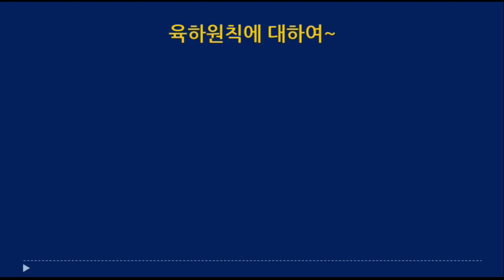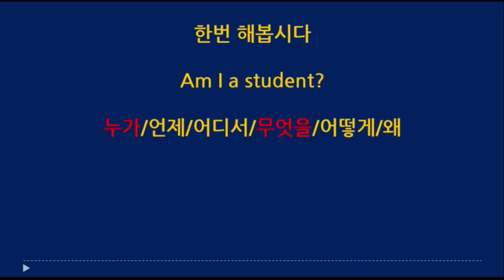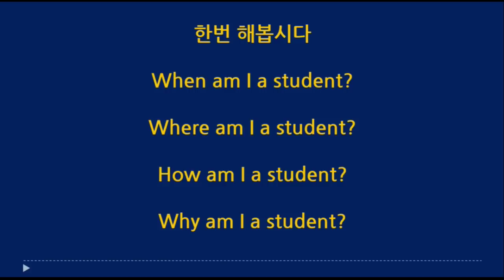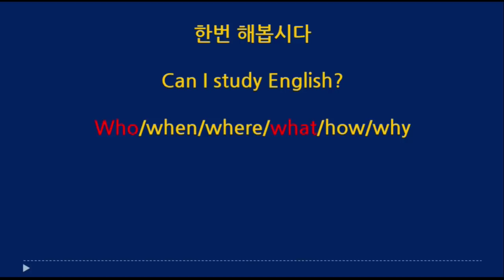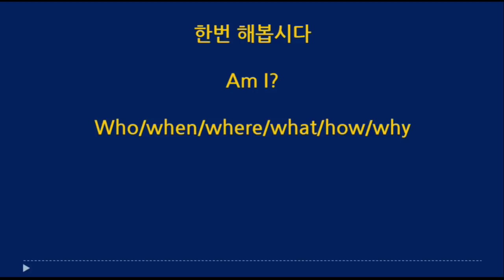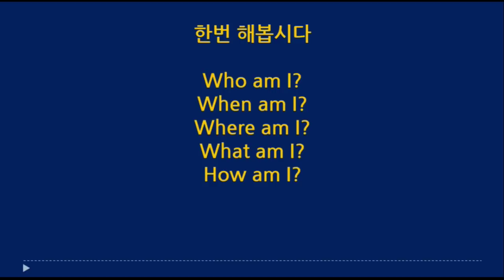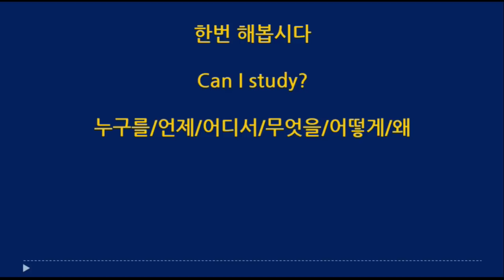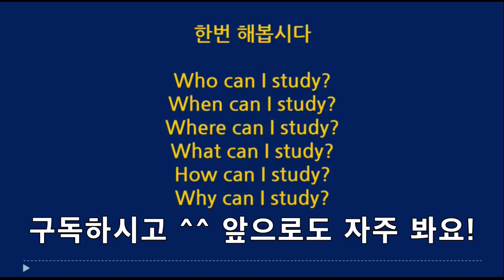[필수!] 지후영어 기초회화 편 의문문 특집 3 [필수!]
[ 기적의 영어공부 로드맵 ]

공략집을 정독하고 영어 공부에 임한다.

2단계: 자신의 수준에 맞추어 아래 중 하나를 선택!

(왕기초) 나는 be동사, 일반동사... 이런 말 자체가 뭔지 잘 모른다!

이 시리즈를 정주행하며 공부하세요
(책 목차에 맞추어 영상을 정렬해 두었음)

(초중급자) 나는 자동사, 타동사... 이런 개념이 헷갈리고 독해, 영작도 잘 안된다!

신기하게 영어뇌가 만들어지는 영문법 구매후

이 시리즈를 정주행하세요

책을 먼저 읽고 영상을 보든, 영상을 먼저 보고 책을 읽든 순서는 상관 없습니다. 1장을 보고 1강을 보든, 1~3장을 읽고 1~3강을 몰아서 보든 그것도 상관 없습니다.

(중급자) 나는 분사, 분사구문... 이런 개념을 사실 잘 모르고 쓸 줄도 모른다!

영어의 역사로 보는 영문법 전자책 구매 후 (곧 절판 예정)

아래 강의를 신청하여 들으세요. 60% 할인 중입니다 (이 강의도 곧 사라질 예정)

마찬가지로 학습 세부 방법은 크게 상관 없습니다. 유연하게 하셔도 좋습니다.

3단계: 누군가의 리드가 필요하다면 (혼자 공부하는 게 어려운 사람!)

주지후의 어원보카 강의를 들으세요
(책은 유료 – 제 전자책 판매 사이트에 1, 2권이 있습니다. 원래는 5권까지 쓸 예정이었으나 이윤규 변호사님과 함께 단권으로 정식 출간할 예정입니다. 종이책, e-book모두 나옵니다. 강의는 끝까지 무료!)

‘어원보카’라는 제목으로 인해 단어암기만 다루는 것 같지만 사실 영작과 독해 집중훈련에 가깝습니다. 엄청난 도움이 됩니다.

이 로드맵을 그대로 따라가다보면 어느 순간 '아, 대충 영어는 이렇게 하는 거구나'라는 감이 오면서 '말하기'연습에 대한 욕구가 생깁니다...

그때부터는!

신기한 영어 뇌 만들기 시즌 1 정주행

신기한 영어 뇌 만들기 시즌 2 정주행

신기한 영어 뇌 만들기 시즌 3 정주행

신기한 영어 뇌 만들기 시즌 4 정주행

신기한 영어 뇌 만들기 시즌 5 정주행

그리고 바로 이 시리즈! 친절한 영어회화!

전부 다 무료입니다. 이거 다 입에서 단내가 날 때까지 하시고 시중에 있는 영어 회화 교재나 강의를 보시면 아, 이건 좋은 거구나… 아, 이건 완전 허접이구나… 이런 감이 생깁니다. 자유를 얻게 됩니다.